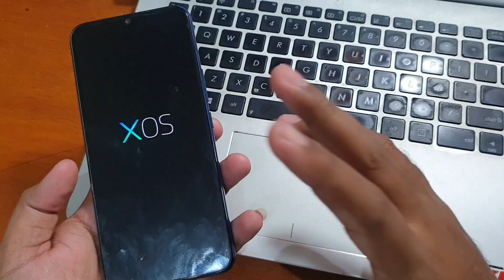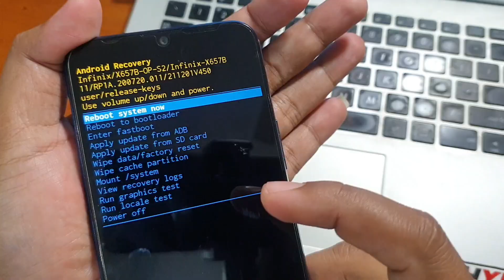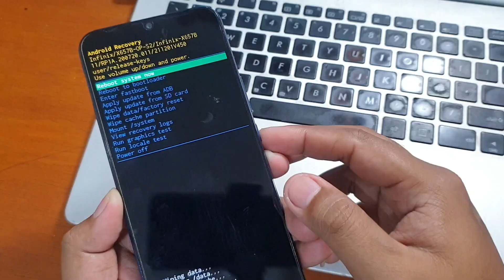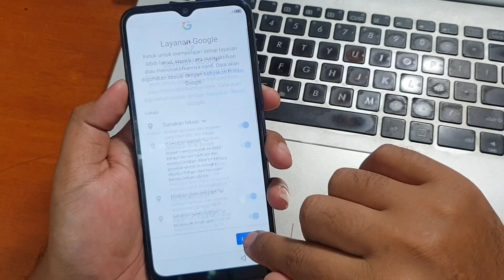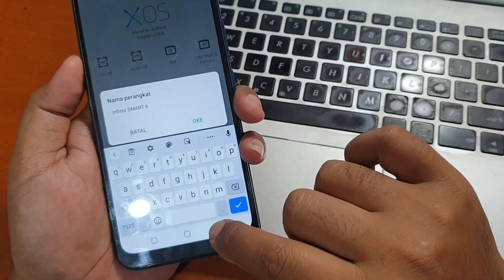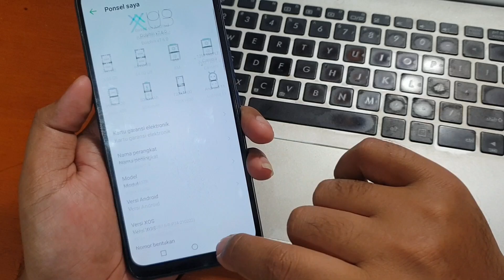Cara mengatasi Infinix Smart 5 Bootloop mudah banget, Gak nyangka Kok bisa cuma Hard Reset aja done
Cara mengatasi Infinix Smart 5 Bootloop mudah banget. Mudah-mudahan tutorial diatas membantu, jangan lupa sisihkan sedikit hasil nota anda untuk amal agar rizki kita semua tetap lancar jaya, jangan lupa juga subscribe channel MAGELANG FLASHER untuk update tutorial selanjutnya.